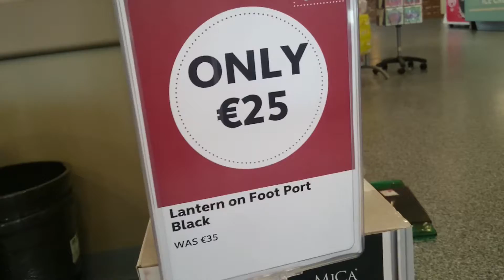Half Price Summer Sale Items